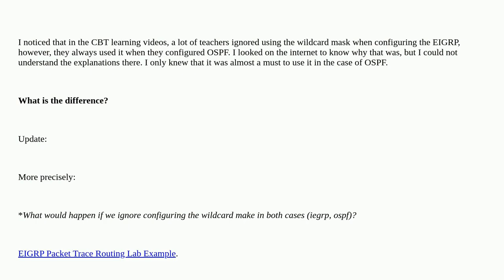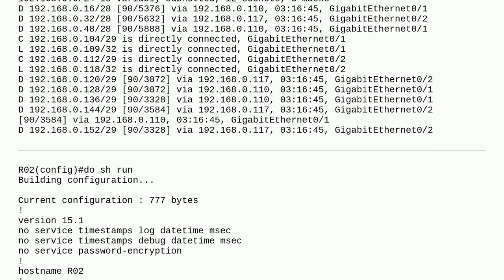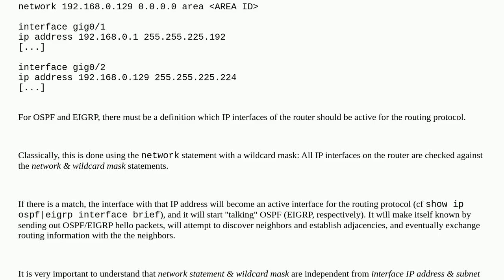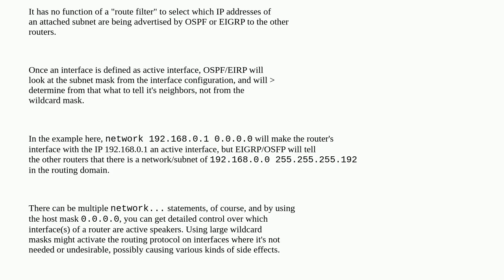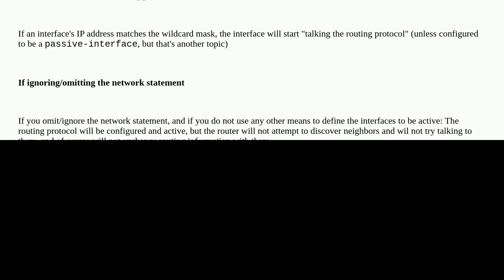What Is The Difference Between Using Wildcard Mask In EIGRP And In OSPF?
A special thanks goes out to the community

  ospf eigrp